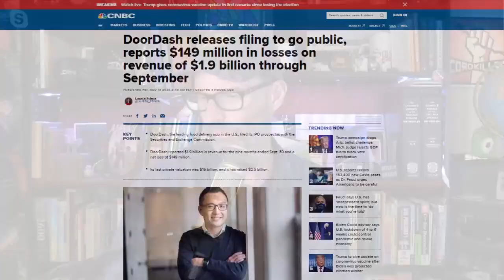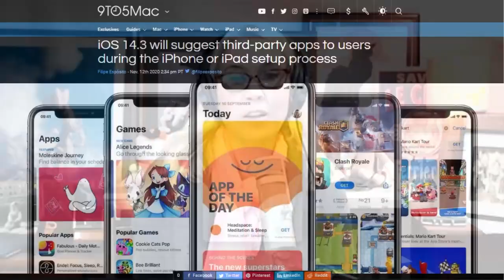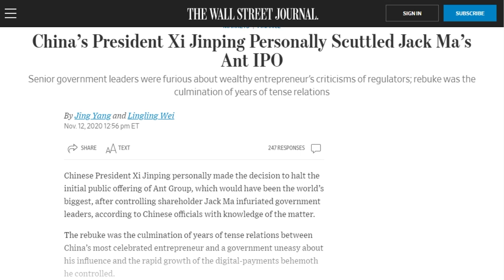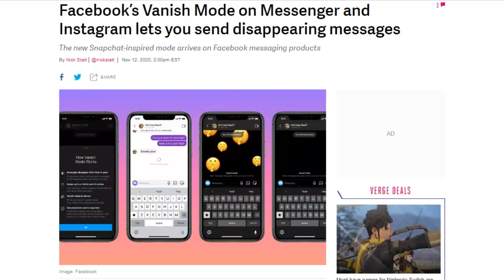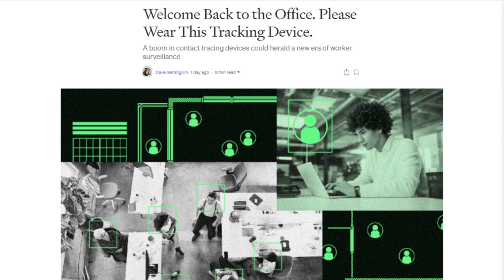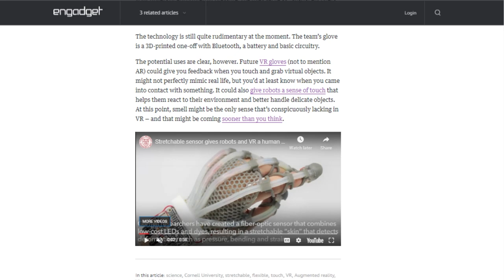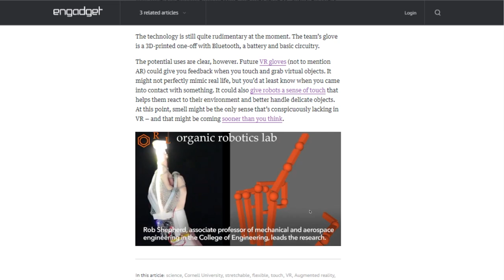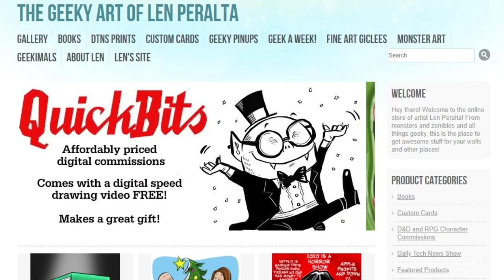O Employee, Where Art Thou? - DTNS 3907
We examine the rise of contact tracing devices in the workplace and their use for worker surveillance as outlined by David Gershgorn's recent OneZero article.

Today’s guest:
Shannon Morse

Next guest:
Dan Benjamin